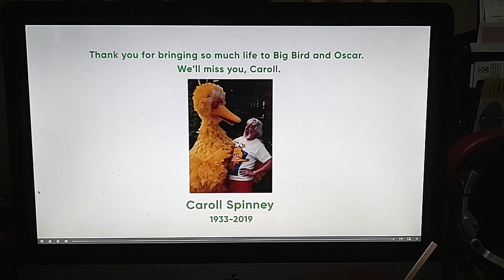Sesame Street A Dog And A Song (2019) Dedicated To Carroll Spinney